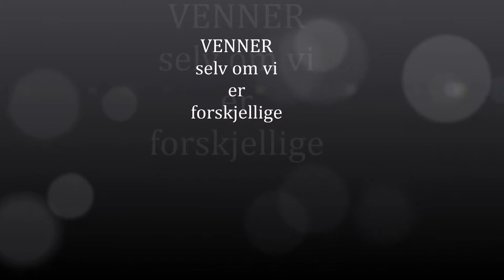Henning Sebastian Jahre - VENNER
En skikkelig gladsang og takk for flotte møter som dere ser her:-))

Henning Sebastian Jahre, Håkon Karlsen, Gorm Gylterud, Jonatan Beglert, Trygve Dukane, Janne Johansen, Erlend Bratland, Stephen Ackles mfl:-))